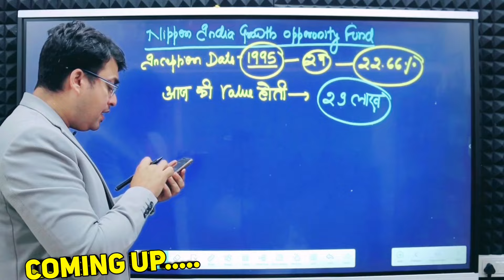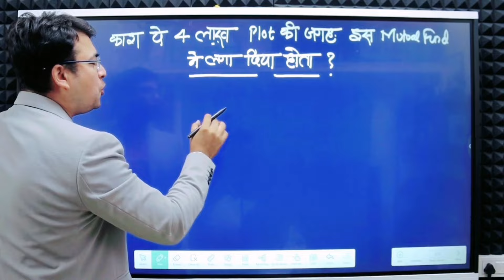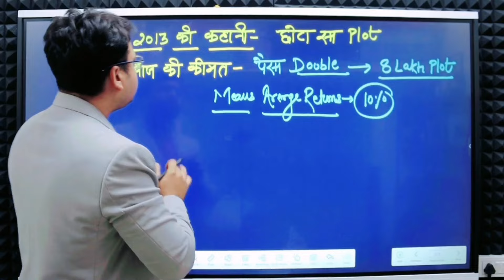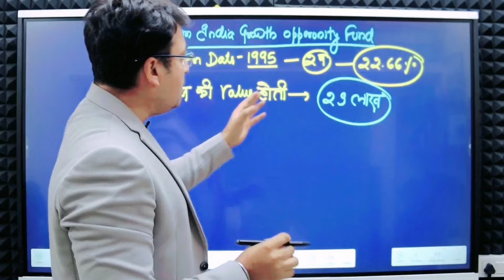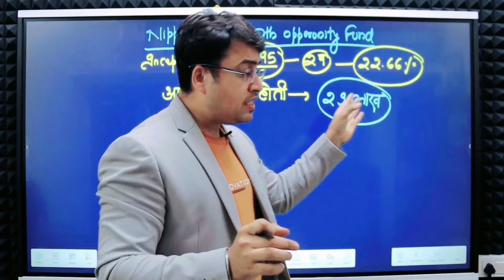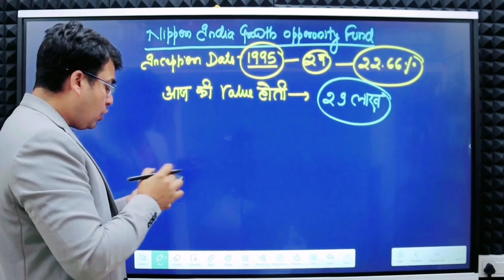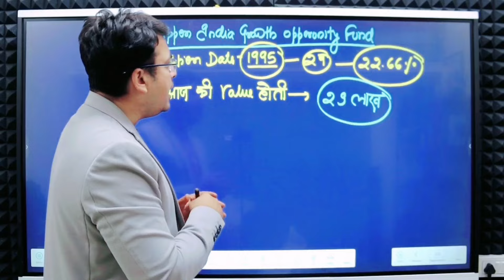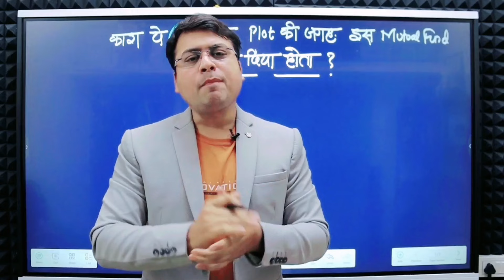Mutual funds vs Plot || Mutual funds या ज़मीन || किसमे ज्यादा Profit हुआ ?